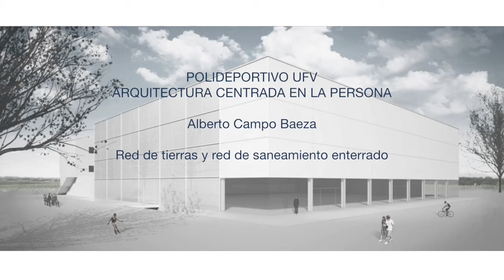Red de tierras y red de saneamiento enterrado